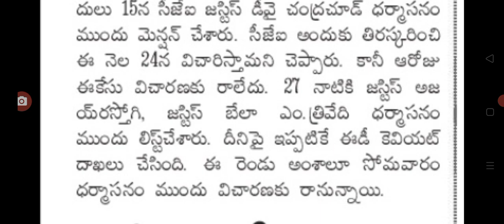MLc కవిత లికర్ స్కేం పై ఈ రోజు కీలక విచారణ ts MLc Kavitha liquer scame update.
hello everyone today update is TS MLc Kavitha liquer scame update .@sarlcreations